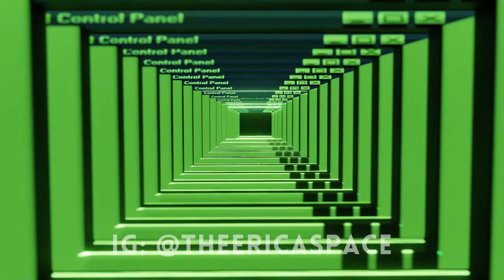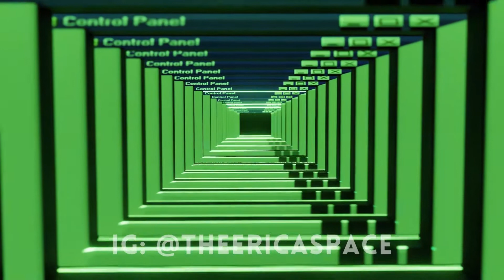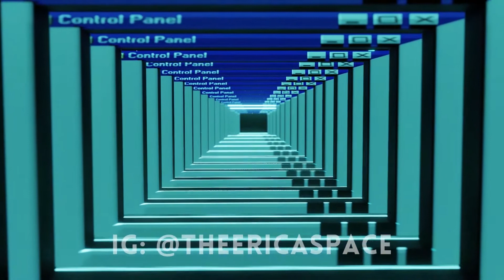Chrome's Heart - SLOWED - D Block Europe ft Offset